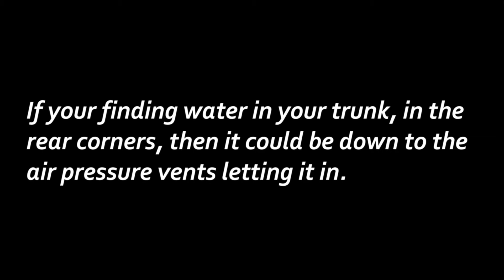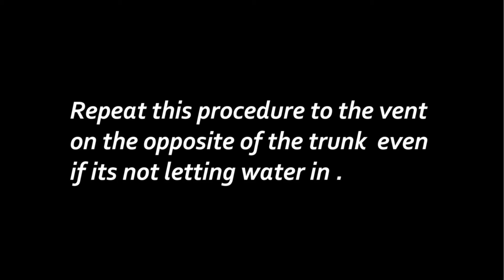VW Golf MK6 Water Leak Fix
This is a fairly common issue that VW Golf MK6 & MK7 owners face.  Water is getting into the trunk/boot space, via one of two the air pressure vents that reside behind the bumper.

This simple fix will prevent this terribly annoying problem from occurring.

Prolonged standing water in a trunk can lead to mould, unpleasant odour's or even rust.

*MUSIC*
RKVC - Summer of 1984